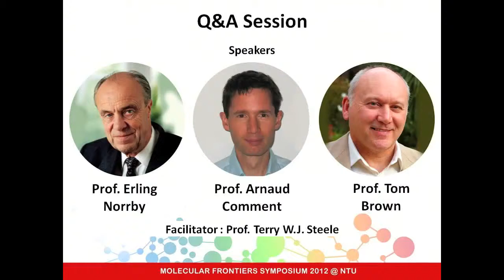Q&A Session with Erling Norrby, Arnaud Comment and Tom Brown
Questions from high school students to Erling Norrby, Arnaud Comment and Tom Brown at the Molecular Frontiers Symposium at Nanyang Technological University in Singapore, April 2012. The topic of the symposium was "Emerging Technologies in Biomedicine". Check our YouTube channel for more exciting science videos!